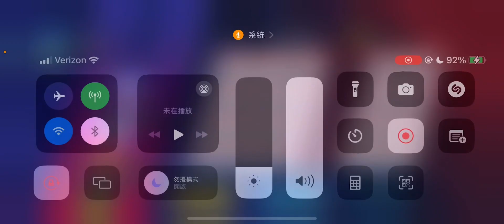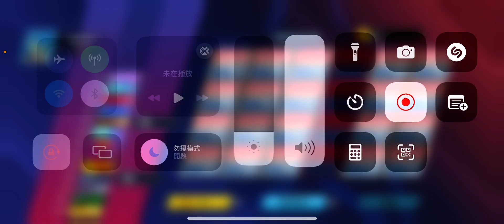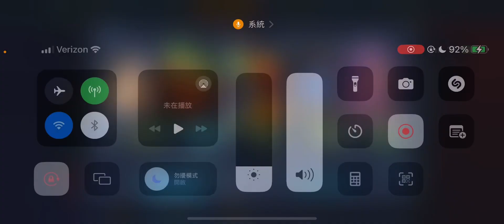NBA 2K MOBILE | 關鍵助攻反超比數！！！